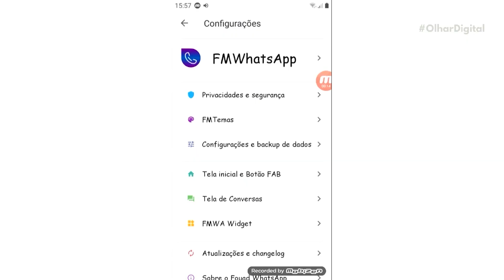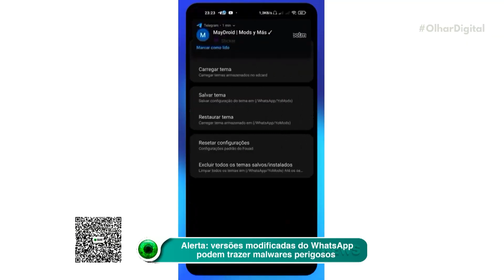Disney Plus: lançamentos da semana (13 a 19 de setembro)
Os assinantes do Disney Plus podem começar a providenciar os lenços, porque as lágrimas vão rolar esta semana. A plataforma de streaming disponibilizará um dos maiores fornecedores de nós na garganta do cinema mundial: ‘Marley e Eu’, a história do labrador mais fofo do mundo, com Owen Wilson e Jennifer Aniston. Confira este e outros destaques da semana na plataforma de streaming!